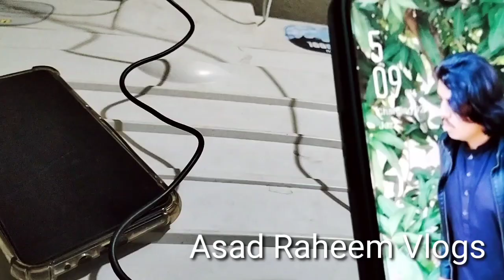Mera Phone Kharab Ho Gaya 😭